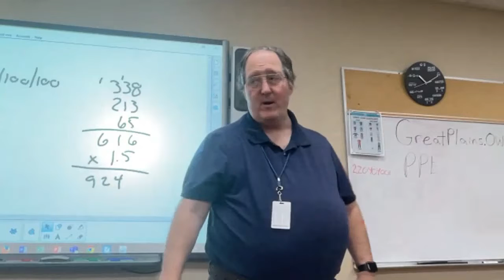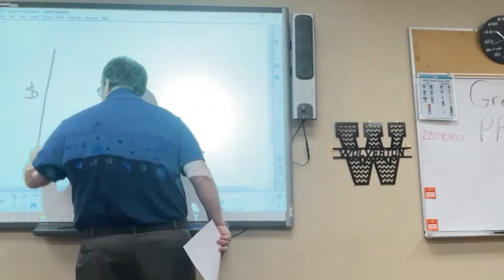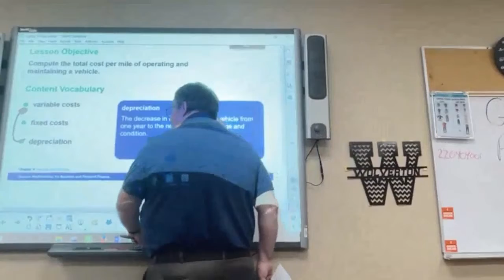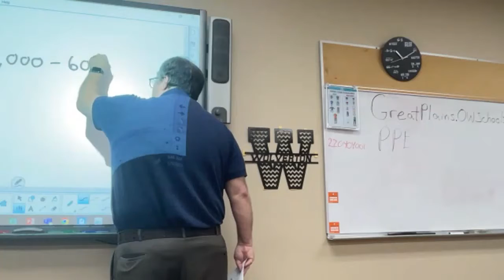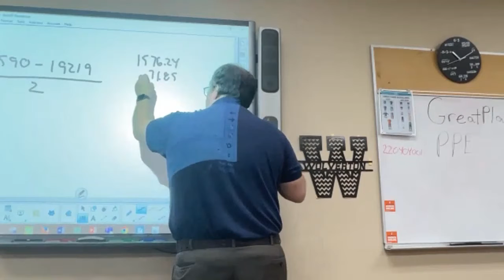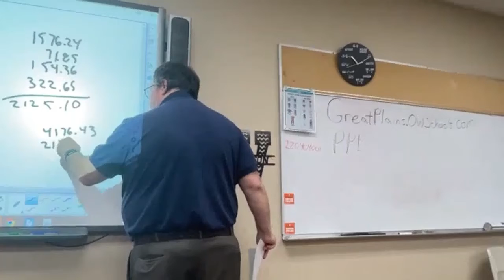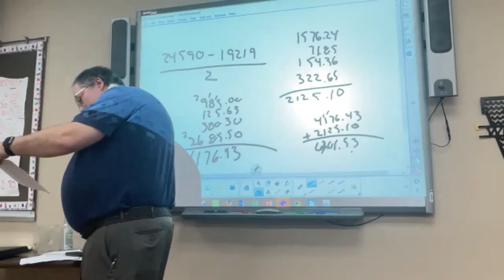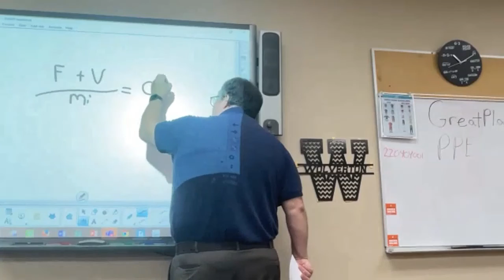Class Discussion 9 5 Operating and Maintaining a Vehicle